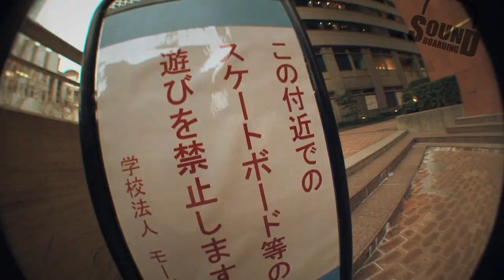Macchan's Day In The Life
A new blog finally!!!
I'm sorry my first posting was so late.
It's already February 10th??! Crazy!
I've been working and taking care of Milo, so I didn't have time to make a new video...
But today I uploaded a new one!
It's Macchan's Day In The Life!

Nanappe, Cocoa, Nonoka, Seimu, Morioka, Satoshi papa, Haracchan, Keyaki and Hayate,
thank you for joinning his Day In The Life!!!